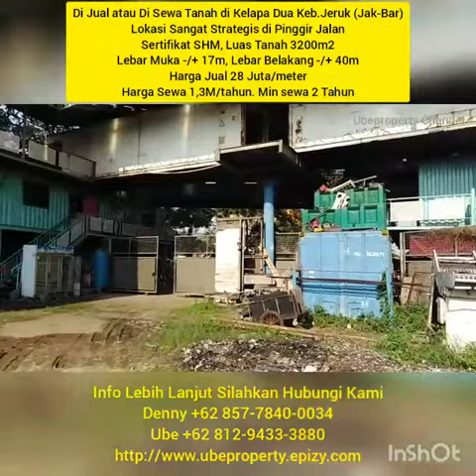Di Jual dan Di Sewa Tanah Kosong Luas di Pinggir Jalan Raya Panjang Kebun Jeruk Jakarta Barat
Jual dan Sewa Tanah di Kebun Jeruk Jakarta Barat di pinggir jalan raya

SHM
Luas Tanah 3200m2
Lebar Muka -/+ 17m
Lebar Belakang -/+ 40m

Dijual Harga 28jt/meter Nego
Sewa 1,3M/tahun min. 2tahun

Untuk Info Lebih Lengkap Hubungi Kami
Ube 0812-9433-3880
Tuanrumah.co.id